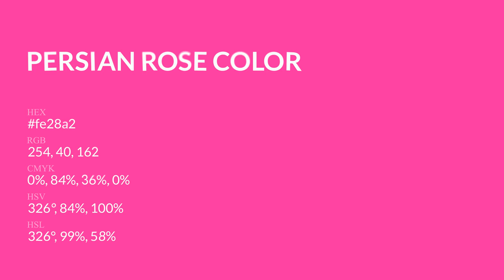Persian Rose color fe28a2 hex Cool Red color fe28a2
What color is Persian Rose ? fe28a2 hex, Cool Red color fe28a2

Hex fe28a2 Color Code is also known as Persian Rose color

Hex fe28a2 Color code in RGB color code model is created after adding 99.61% red color, 15.69% green color and 63.53% blue color.
Hex fe28a2 Color code in CMYK color (process color) code model is generated after subtraction of 0% cyan, 84% magenta, 36% yellow, 0% black.